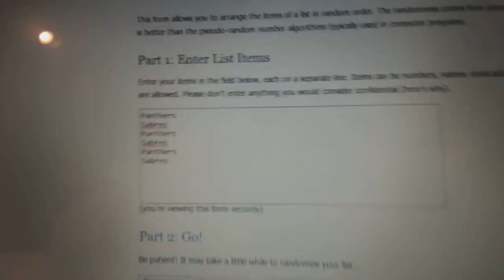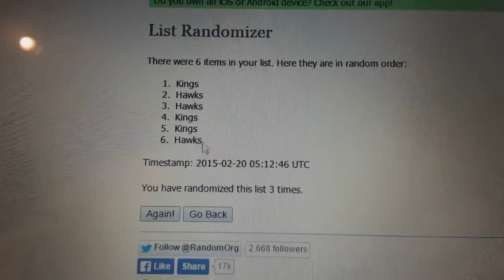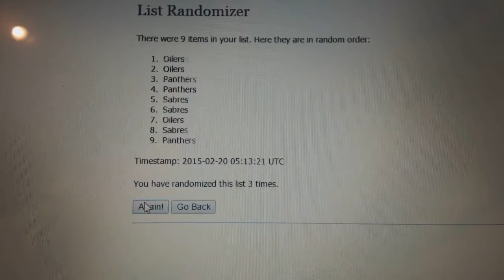SPX Case break Randoms